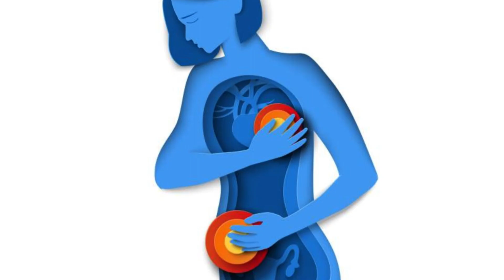UNDERSTANDING: ALCOHOLISM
Alcoholism, also known as Alcohol Use Disorder (AUD), is a chronic and progressive condition characterized by an individual's compulsive and uncontrolled consumption of alcohol despite negative consequences. It is a type of substance use disorder that affects millions of people worldwide.

Alcoholism develops gradually, and individuals may initially start drinking for various reasons, such as socializing, stress relief, or coping with emotional pain. However, over time, their relationship with alcohol becomes problematic and begins to impact their physical health, mental well-being, relationships, and overall quality of life.

There are several key features or signs of alcoholism:

1. Craving: A strong desire or compulsion to drink alcohol.

2. Loss of control: Difficulty limiting the amount of alcohol consumed or consistently failing to stop drinking once started.

3. Tolerance: The need to drink larger amounts of alcohol to achieve the desired effect or experiencing reduced effects with the same amount of alcohol.

4. Withdrawal symptoms: Physical and psychological symptoms that occur when alcohol use is discontinued or reduced, such as tremors, anxiety, insomnia, sweating, nausea, or irritability.

5. Neglecting responsibilities: Prioritizing alcohol consumption over work, school, family, or other important obligations.

6. Continued use despite negative consequences: Persisting in drinking despite experiencing relationship problems, health issues, legal difficulties, or other negative consequences.

Alcoholism can have significant physical, psychological, and social consequences. It increases the risk of developing various health conditions, including liver disease, cardiovascular problems, gastrointestinal issues, and mental health disorders such as depression and anxiety. Alcoholism can also lead to strained relationships, job loss, financial difficulties, and legal problems.

The causes of alcoholism are complex and involve a combination of genetic, environmental, and psychological factors. Some individuals may have a genetic predisposition to alcoholism, while others may develop it as a way to cope with trauma, stress, or underlying mental health conditions.

Treatment for alcoholism typically involves a combination of approaches, including:

1. Detoxification: The process of safely withdrawing from alcohol under medical supervision to manage withdrawal symptoms.

2. Rehabilitation programs: Inpatient or outpatient programs that provide counseling, therapy, and support to address the underlying issues contributing to alcoholism and develop coping strategies for a sober lifestyle.

3. Medications: Certain medications, such as naltrexone or acamprosate, may be prescribed to help reduce cravings and prevent relapse.

4. Support groups: Joining groups like Alcoholics Anonymous (AA) can provide ongoing support, encouragement, and the opportunity to connect with others who have experienced similar challenges.

Recovery from alcoholism is a lifelong journey, and ongoing support is often necessary to maintain sobriety. It requires commitment, lifestyle changes, and addressing any underlying psychological or emotional issues.

If you or someone you know is struggling with alcoholism, seeking help from a healthcare professional, addiction specialist, or local support group is essential. They can provide guidance, support, and resources to start the path towards recovery and a healthier, alcohol-free life.‎